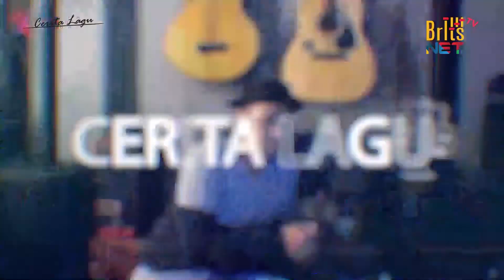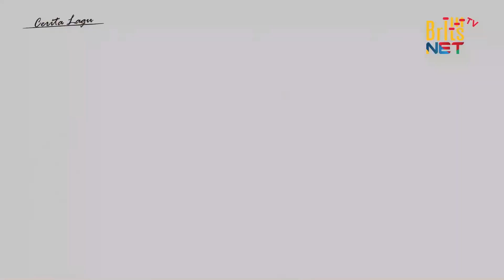CERITA LAGU #10 | MALU JATUH CINTA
Tema konten ini agak berbeda dengan podcast2 yg ada sebelum nya, kali ini bercerita tentang kamu.
Nah tentang aing ning?

Yuppsss. kamu ceritain aja pengalaman kamu apaaaaaa aja, mau cinta, sedih, bahagia, diputusin kabogoh, selingkuh, dipecat jd karyawan, disundatan, apapun itu, ceritain aja ke si MIMO, sekejap jadi LAGU keren, dinyanyiin langsung depan kamu.

Mau kamu ikutan muncul di konten kita sambil cerita2 pengalaman kamu?

atau bisa langsung whatsapp ke 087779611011

Thankyou